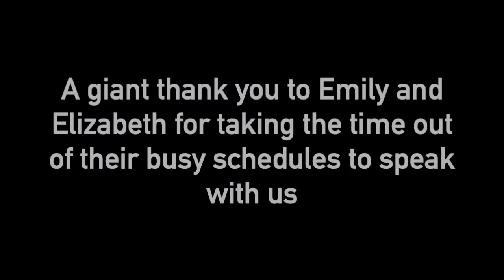Ep. 9 - EM2CONNECT with Elizabeth McDonald (she/her) and Emily Martin (she/her)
We had an amazing time chatting with the creators of EM2Connect, Emily Martin and Elizabeth McDonald about starting their own business where they teach voice lessons and career coach. We had amazing conversations about their experiences as singers and teachers, yoga, and the idea of success.

We are inspired by The Screaming Divas, Sondra Radvanovsky, and Keri Alkema! Please follow them! Our goal is to create a similar platform from the perspective of young singers!